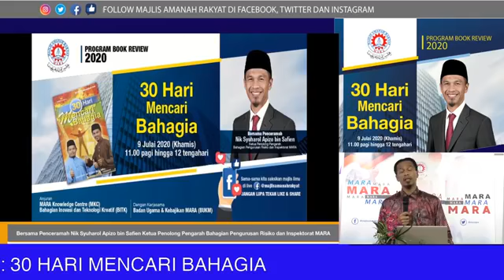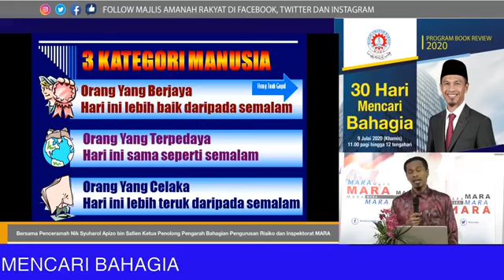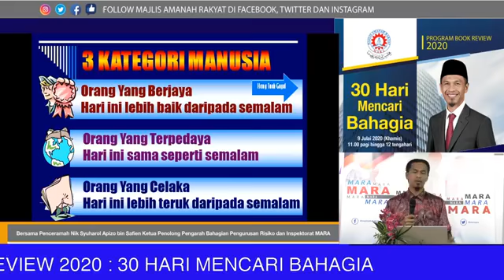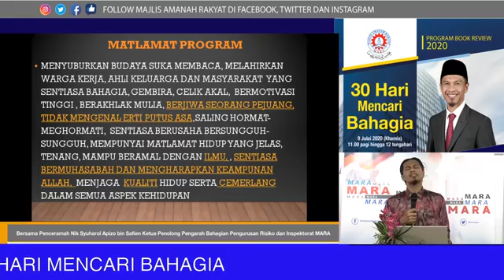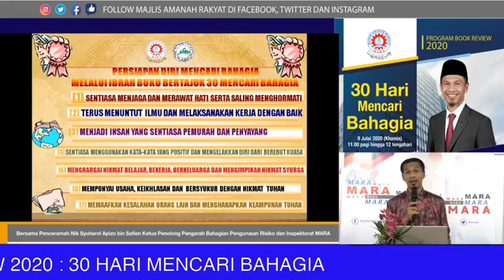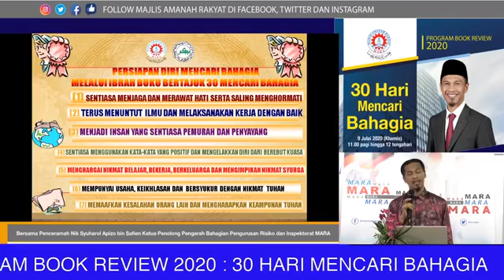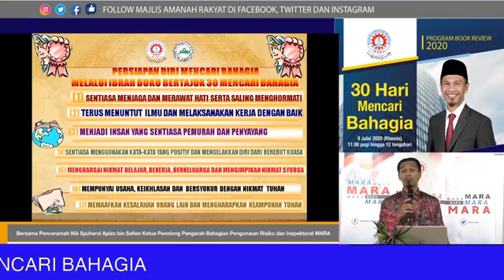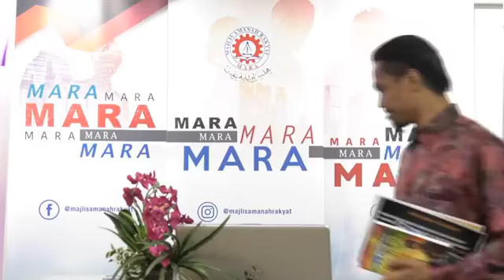Program Book Review 2020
Book review, 30 Hari Mencari Bahagia oleh Nik Shuharol Apizo Safien

Selamat menonton